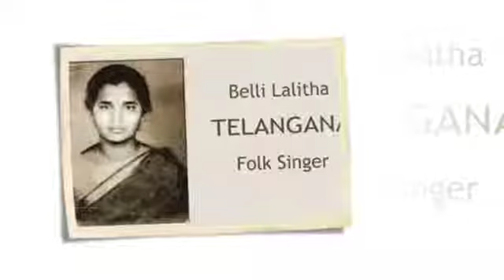belli lalithakka song